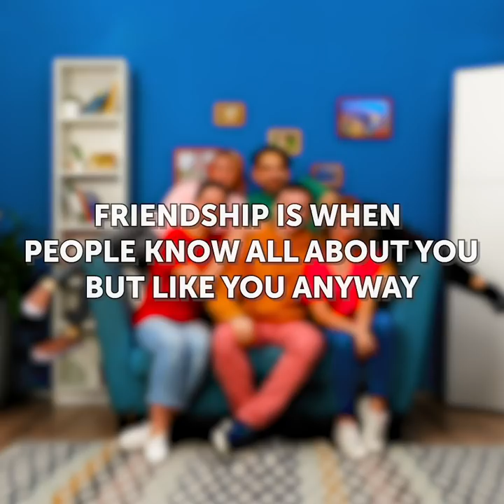22 FUNNY WAYS TO PRANK YOUR FRIENDS || 5-Minute Prank Ideas That You'll Like!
CRAZY PRANK IDEAS YOU'LL WANT TO TRY
We prepared simple ways to have fun and relax at home and crazy DIY prank ideas you have to try. Prank your friends using these ideas!

TIMESTAMPS:
00:49 Funny prank with food
02:03 Unusual pranks you can make at home
04:17 Simple prank with milk
05:50 Easy way to prank your colleagues
07:36 Prank with a broken phone
08:55 Simple ways to have fun at home
10:45 Weird prank with edible worms